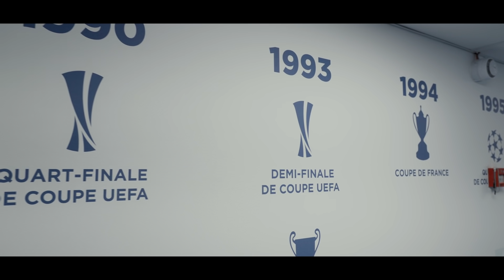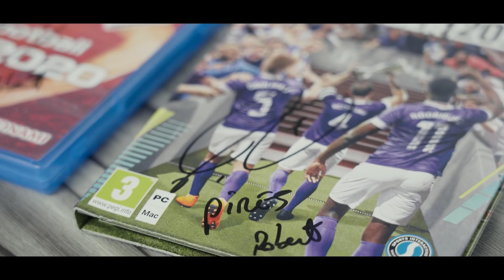ON SE FAIT COACHER PAR ROBERT PIRÈS !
PETITE JOURNÉE SYMPA A AUXERRE AVEC DU BEAU MONDE AUTOUR DE FM2020 ET DE ROBERT PIRÈS !